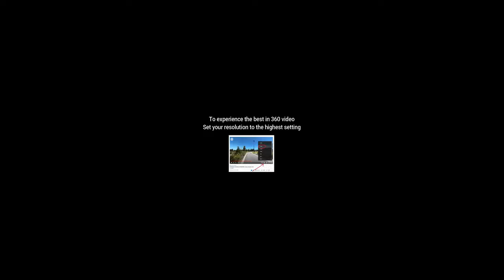Cottesloe Beach - 360 DEGREE 4K VIDEO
When out and about we use the worlds best global portable WIFI that connects us to the internet in over 140 countries with NO SIM CARD REQUIRED! because it's always better when your connected.  GlocalMe information and devices can be found at

Twitter I'm All Abroad @m_abroad

Do you like my channel?  Then why not shout me a cup of coffee and get a shoutout on the channel :) To buy me a cuppa please go